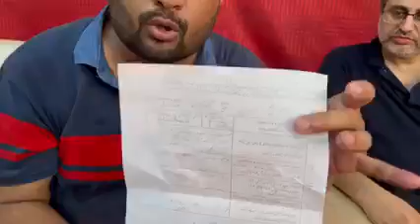Karachi citizens plz help this family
Video from whitelight351